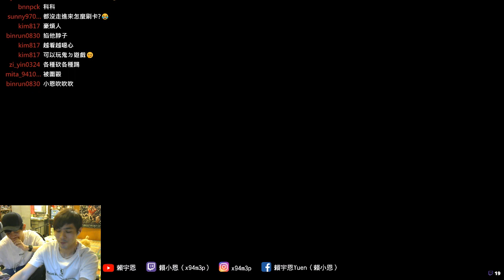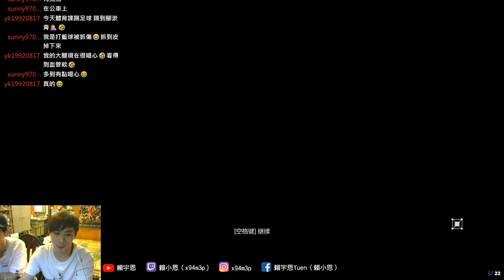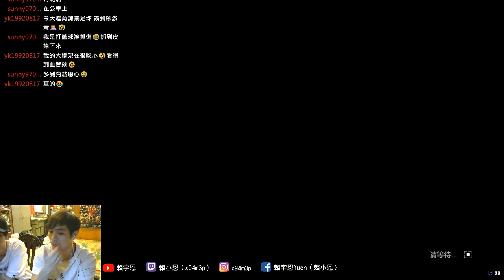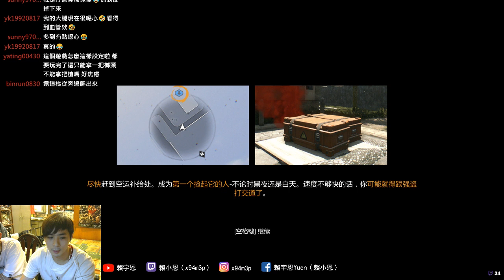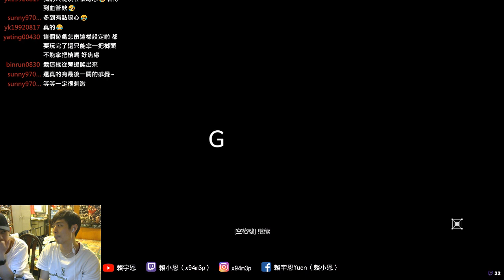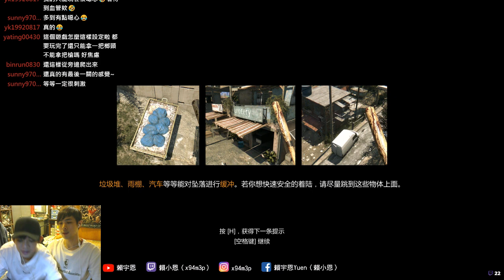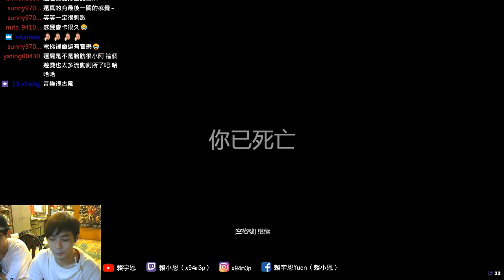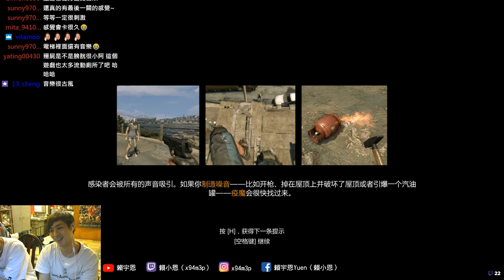「小恩」11/21" 垂死之光 Dying Light " #14 (宇恩&科穎) 今天要全破了!! part01